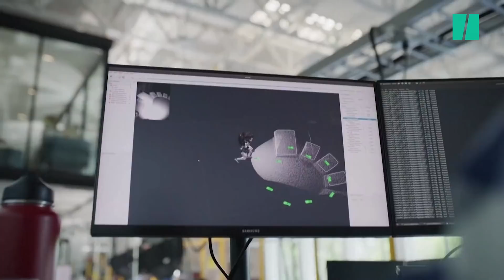Le robot de Boston Dynamics, Atlas, a désormais la même flexibilité qu’un adulte humain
La compagnie américaine Boston Dynamics a publié une vidéo dans laquelle son robot Atlas réalise de nouvelles prouesses techniques. en faisant du parkour.